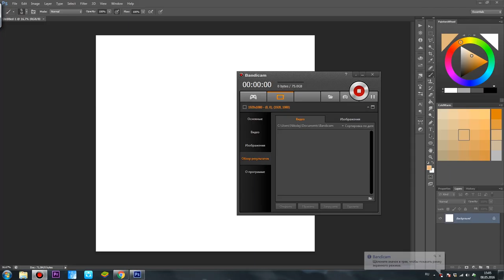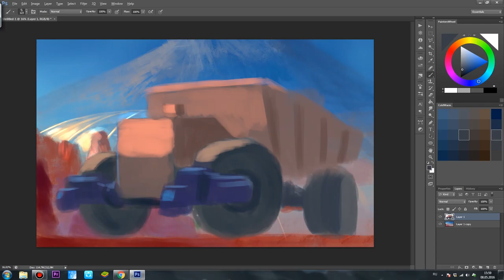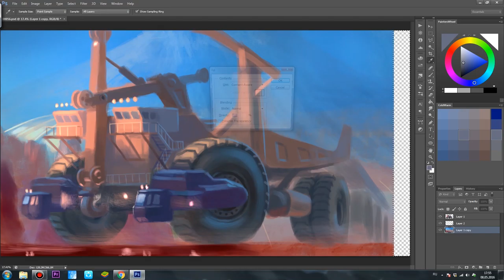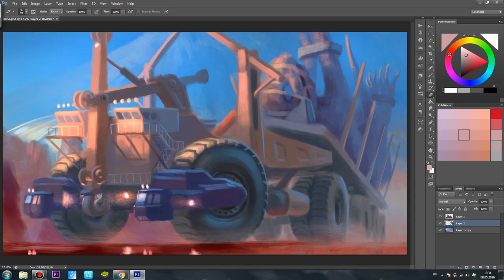Marsosaurs Transporter - Speed Painting by Elleyart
Mars - a new civilization of mankind, and the inhabitants of the red planet. But for the safety of human life, it was necessary to create Huge protractors to move large animals Marsosaurs. BIZONE 2125 - extraterrestrial protractor for transporting alien Huge animals. Marsosaurs - big animals living on Mars.

Leave your comments on this video, your ratings and suggestions. Put thumbs up if you enjoyed it. Ahead of waiting for an incredible adventure))